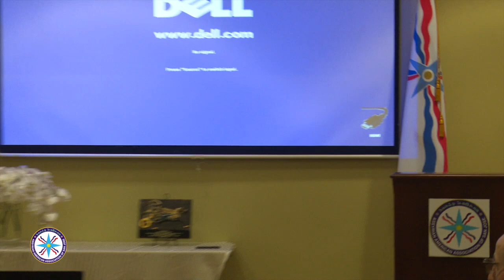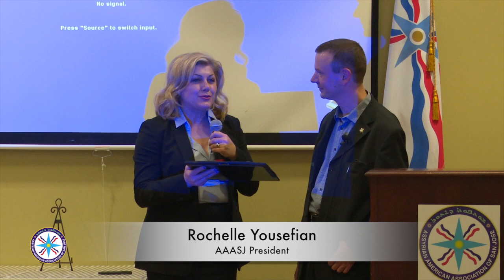Atour TV (Assyrian Heritage Lecture by Dr. Lukko-Part 2)